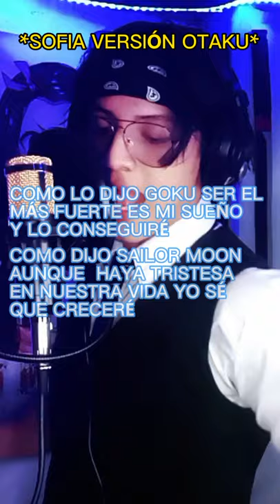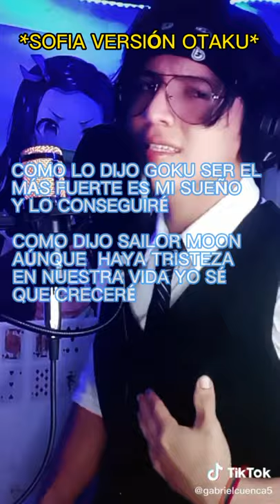Gabriel (versión otaku)Álvaro Soler/Sofía..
es una canción echa de un otaku para los otakus espero les guste, háganme saber que otra canción les gustaría que hiciera.